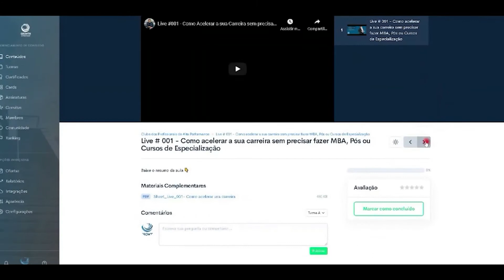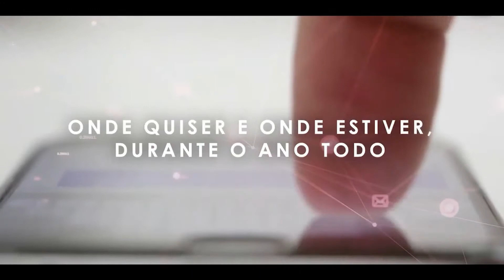Conversa com Carolina Nucci Nishiyamamoto, Chief Marketing Officer @ weme | Carreira Talk Show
No Episódio de Número 04 da Terceira Temporada batemos um papo com Carolina Nucci Nishiyamamoto, Chief Marketing Officer na weme.

Ela compartilhou conosco sua trajetória profissional, contou sobre seus principais desafios e as estratégias que utilizou para superá-los. 💪

Curta e Compartilhe com sua rede de relacionamento.